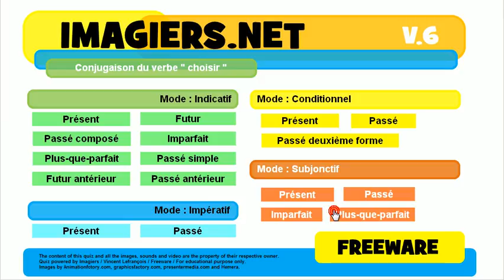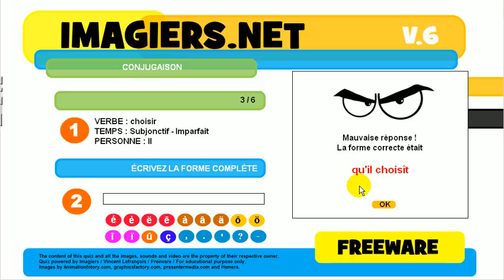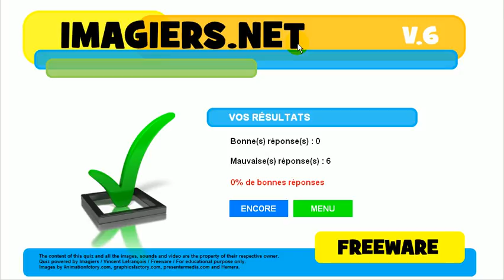Učte se francouzsky # kviz # choisir